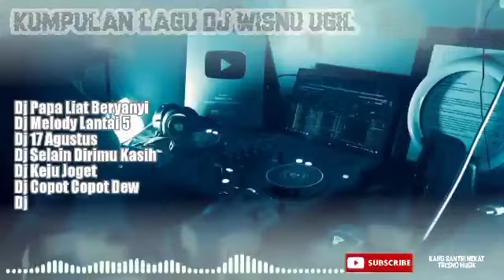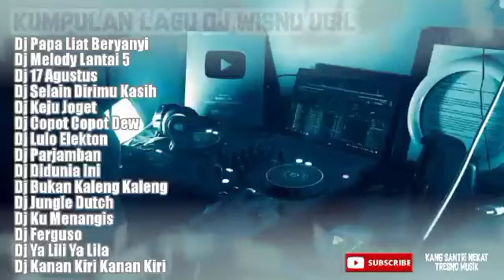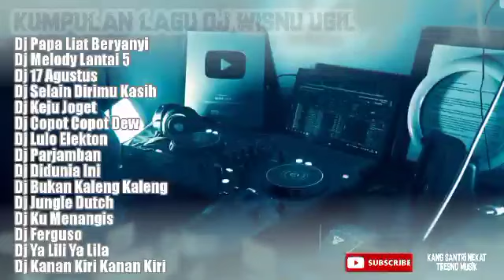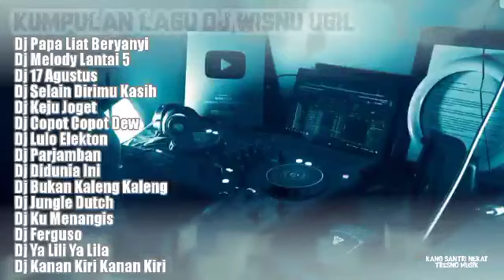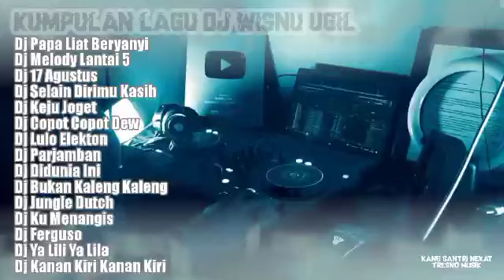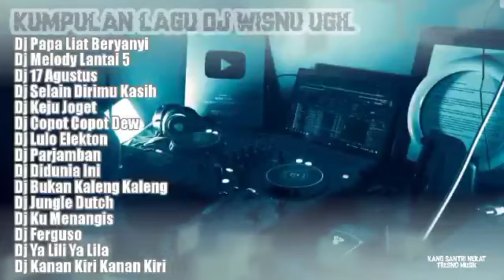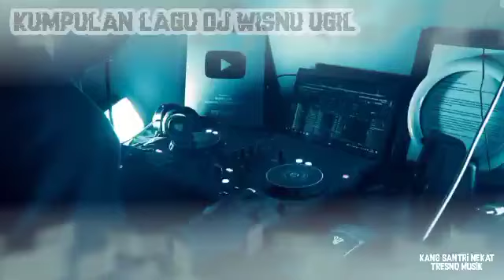DJ WISNU UGIL TERBARU PAPA LIAT BERNYAYI FULL ALBUM (kumpulan lagu dj terbaru viral)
WISNU UGIL
KUMPULAN LAGU DJ  WISNU UGIL REMIX TERBARU FULL ALBUM VIRAL TIK TOK

Lagu viral versi DJ
Lagu tik tok versi DJ
Lagu indo versi DJ
Lagu barat versi DJ
Lagu koplo versi DJ
Lagu dangdut versi DJ

Vidio ini sekedar hiburan ..

Dj Didunia Ini
Dj Bukan Kaleng Kaleng
Dj Jungle Dutch
Dj Ku Menangis
Dj Ferguso
Dj Ya Lili Ya Lila
Dj Kanan Kiri Kanan Kiri